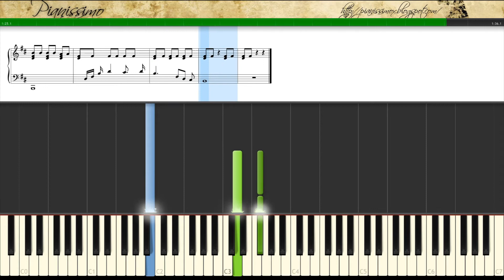Chopin - Prelude No 6 in B minor - Op.28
Frédéric Chopin - Prelude No 6 in B minor - Opus 28 (1838–1839)